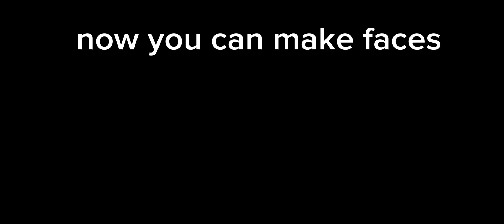how to make faces in fruit playground